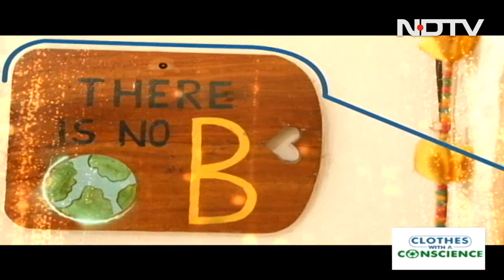Waste To Wealth: Extracting Colours From Flowers To Make Natural Dyes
Flowers are used in different forms and events - celebrations, prayers and mourning. But have you ever thought about what happens to these flowers once they are used? Such beautiful gifts of nature are just thrown away in dustbins. However, few brands are reusing discarded flowers by transforming them into sustainable products.